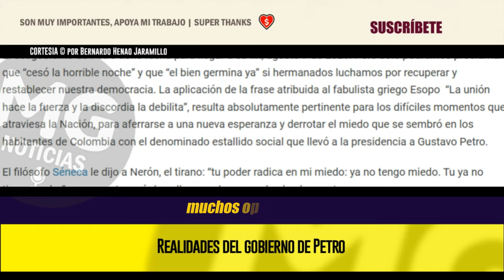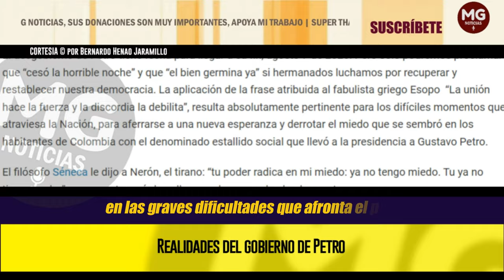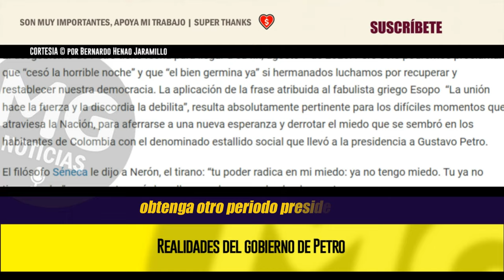REALIDADES DEL GOBIERNO PETRO 🎯 por Bernardo Henao Jaramillo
En todo el país se escuchan voces de protesta, las que deben ser canalizadas en un bloque común.